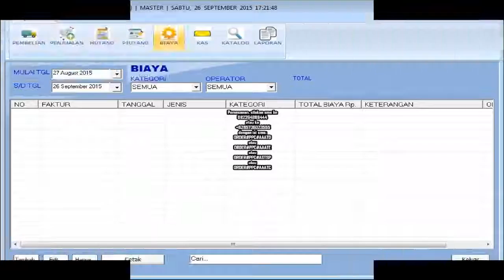Software Program Aplikasi Pembukuan Dan Kasir Toko Hoby Dan Olahraga Terbaik.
Kami dari www. Indoaplikasi.com menyediakan software program aplikasi pembukuan dan kasir toko hoby dan olahraga dengan desain yang mudah dimanfaatkan simpel dan fasilitas relatif lengkap.
Apabila anda menginginkan software program aplikasi pembukuan dan kasir toko hoby dan olahraga yang kami sediakan anda dapat mencoba download dari link www. Indoaplikasi.com lalu silakan download dari bagian download di website indoaplikasi tersebut.
Anda diperuntukkan melakukan pembelian dapat sms ORDER ke nomor hp 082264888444 sesuai format yang disediakan.
Semoga Software Program Aplikasi Pembukuan Dan Kasir Toko Hoby Dan Olahraga dapat menjadi yang Terbaik sehingga menjadi Software Program Aplikasi Pembukuan Dan Kasir Toko Hoby Dan Olahraga Terbaik.
Berikut ini adalah fitur-fitur dari Software Program Aplikasi Pembukuan Dan Kasir Toko Hoby Dan Olahraga Terbaik:
Data Barang. Digunakan diperuntukkan mencatat produk di toko hoby dan olahraga anda.
Data Suplier. Digunakan diperuntukkan mencatat pemasok barang dagangan di toko hoby dan olahraga anda.
Data Pelanggan. Digunakan diperuntukkan mencatat orang yang beli di toko hoby dan olahraga anda.
Pembelian. Digunakan diperuntukkan mencatat transaksi pembelian kepada pemasok atas toko hoby dan olahraga anda.
Penjualan. Digunakan diperuntukkan mencatat transaksi penjualan kepada toko hoby dan olahraga anda. Bisa print struk dengan berbagai model.
Piutang. Apabila transaksi penjualan anda tunai, maka data keuangan akan masuk kas, namun seandainya saja tidak tunai akan masuk ke piutang.
Fitur lainnya silakan disalin langsung dari website indoaplikasi.com.
Berbagai varian dari Software Program Aplikasi Pembukuan Dan Kasir Toko Hoby Dan Olahraga adalah sebagai berikut:
Software Program Aplikasi Pembukuan Dan Kasir Toko Hoby Dan Olahraga Diskon Manual (AAATD)
Software Program Aplikasi Pembukuan Dan Kasir Toko Hoby Dan Olahraga Diskon Unik Tiap Pelanggan (AAATE)
Software Program Aplikasi Pembukuan Dan Kasir Toko Hoby Dan Olahraga Sistem Poin hadian (STSPHA).
dan lain-lain.
Pemesanan, silakan sms ke
atau ke
dengan isi sms:
ORDER#PPC#AAATD
atau
ORDER#PPC#AAATE
atau
ORDER#PPC#ASTSP
atau
ORDER#PPC#AAATC.